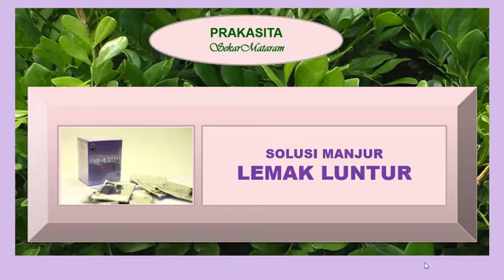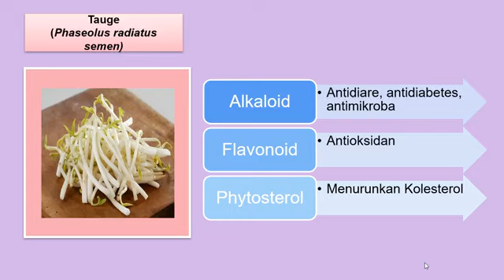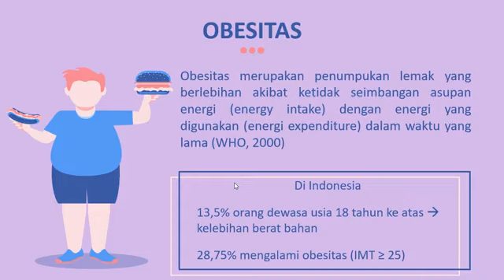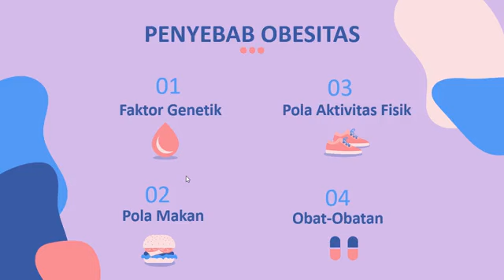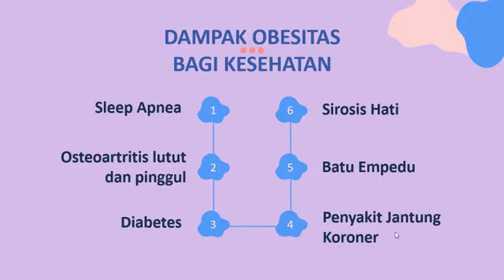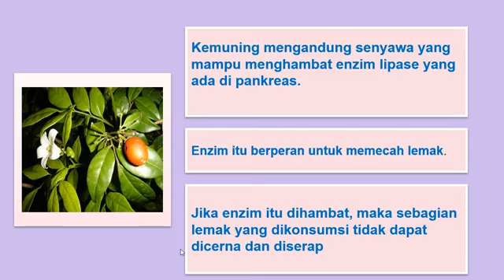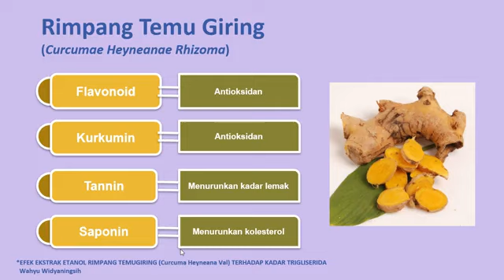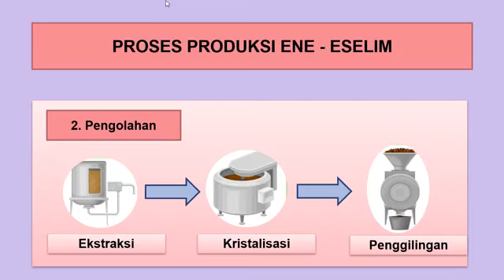LEMAK LUNTUR DENGAN ENESLIM NASA